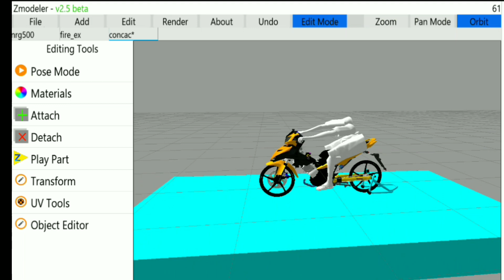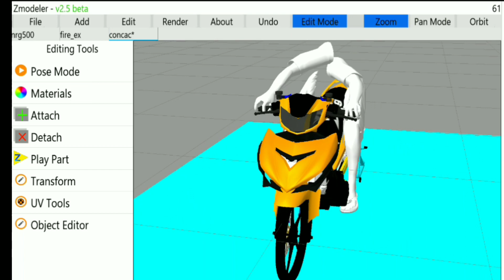Phong Sonny | Share Ex Đen Cam Tháo Lững | GTA SAN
CHIA SẺ CHO THẦY COIIII